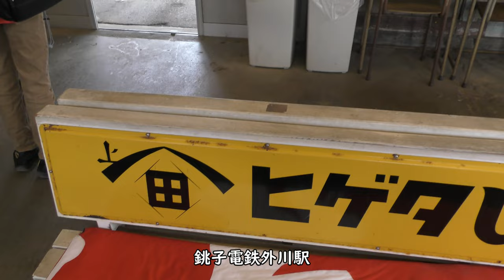【ありがとう銚子電鉄】外川駅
千葉県銚子市の銚子電鉄外川駅です。

Everyday Update!